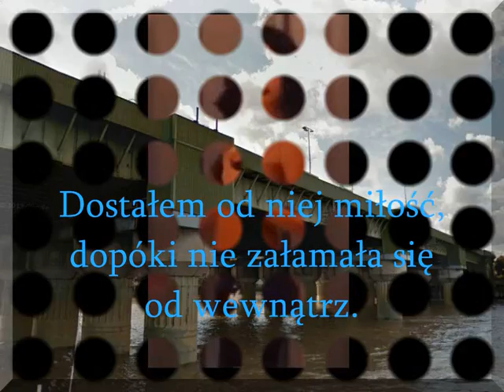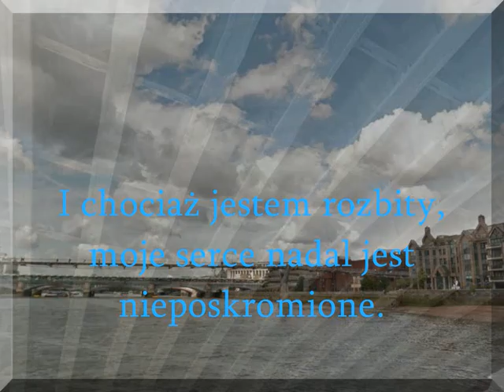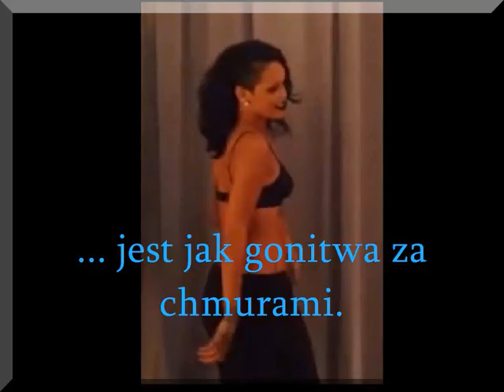One Direction Story of My Life [lyrics] tekst polski pl